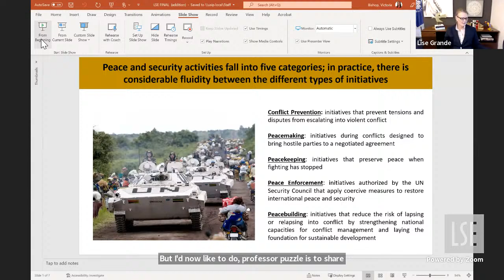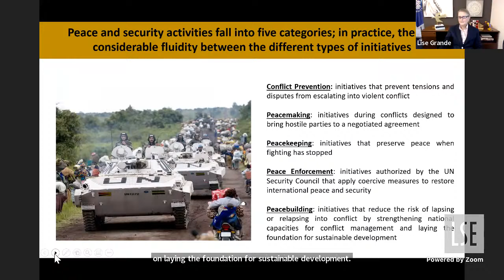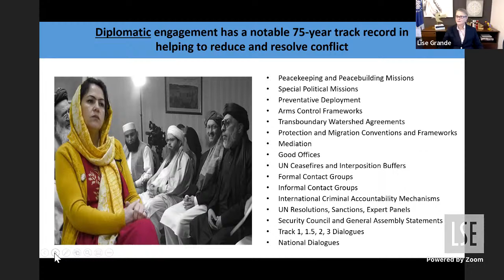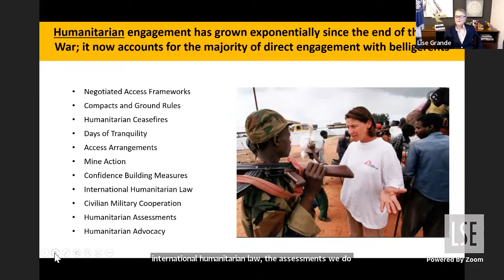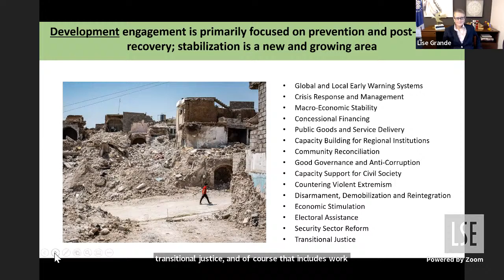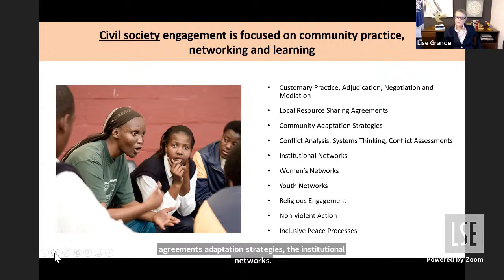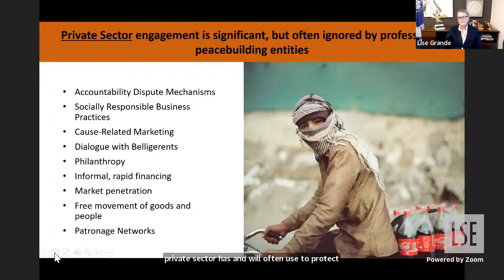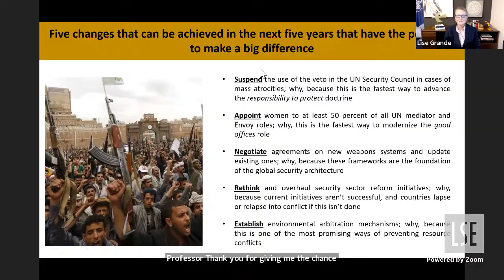Peacebuilding in Today's World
Lise Grande on Reflections on Peacebuilding in Today's World. The lecture is part of the LSE ID Cutting Edge Issues in Development Thinking & Practice series.